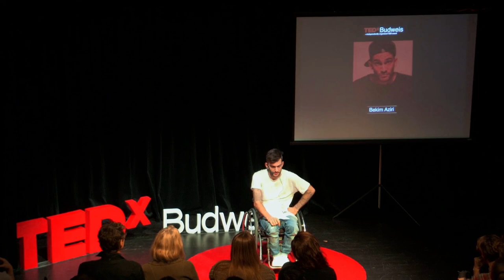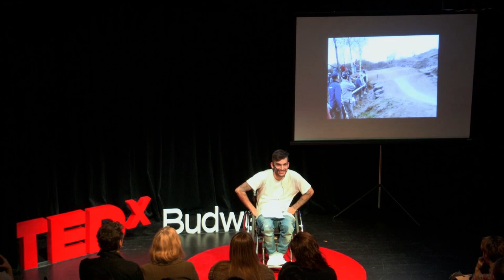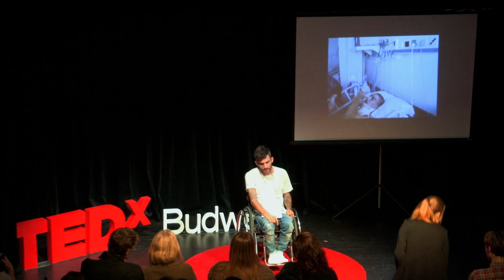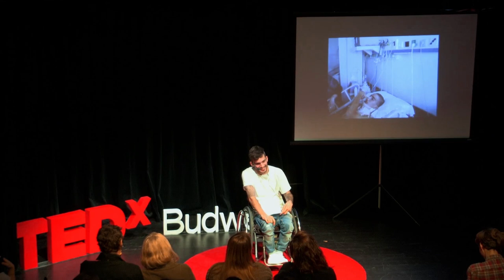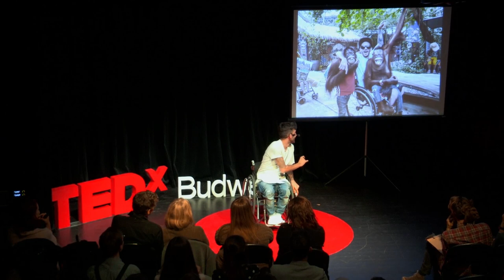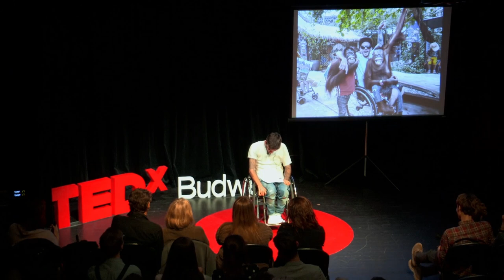Život = párty | Bekim Aziri | TEDxBudweis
A funny talk that deals with Bekims handicap. He is a positive person who always  looks on the bright sides of life.

Since he is 16 years old he is fastened to a wheelchair. Nevertheless his physical handicap didn't mean end for his career. He is looking for positives in everything he does. Bekim started to do music and standup comedy – sitdown tragedy as he calls it. Humor takes a very important part in his life. Besides motivating handicapped people, he also succeeds in inspiring the ones without any handicap.